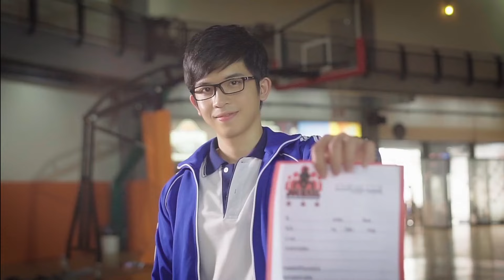Boxing Club Ad